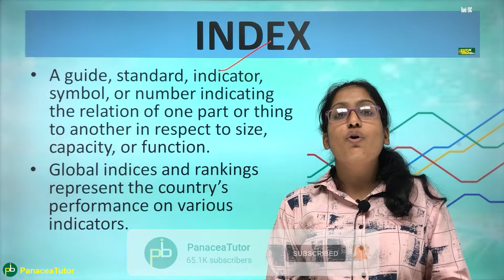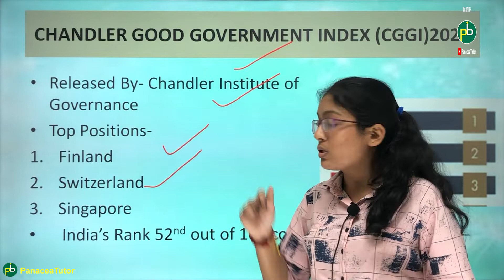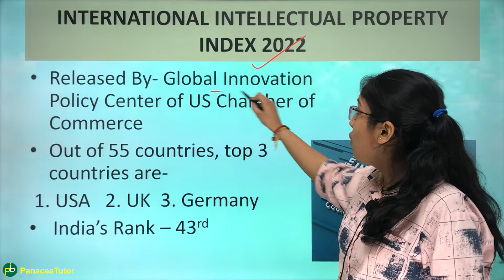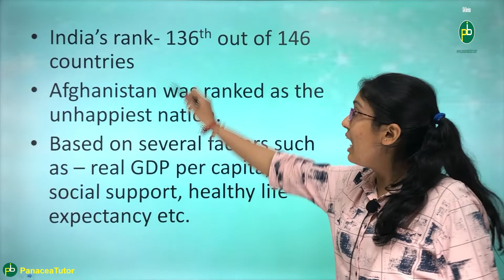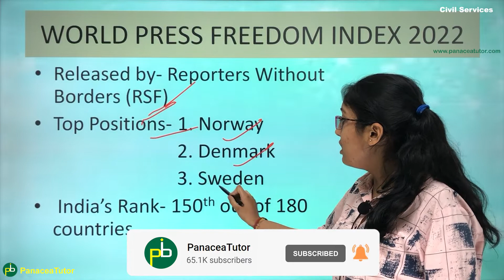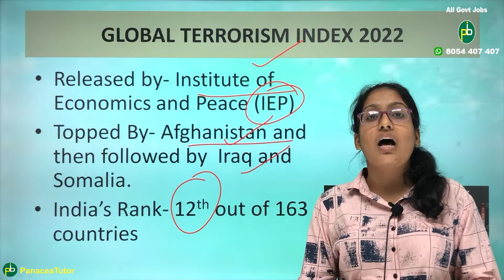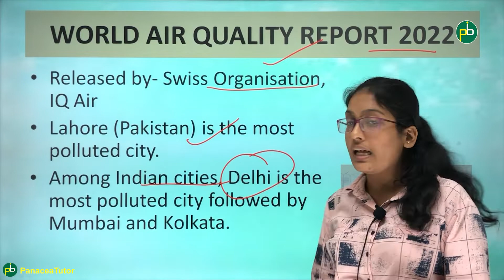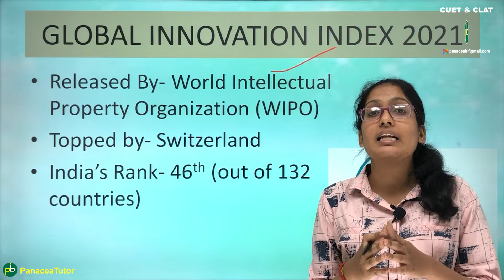India's Ranking in National & Global Indices 2021-22 | For all competitive exams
In this video, we will discuss about various important Index & Rankings for 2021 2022. What is Global Index and what is India's Ranking in national and global indices will be covered.